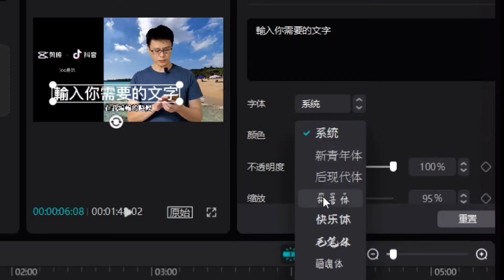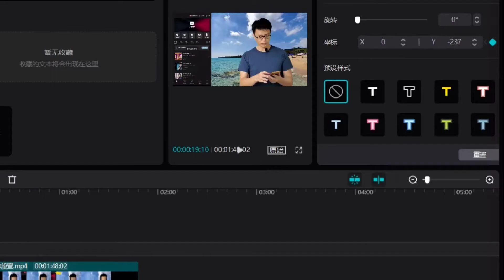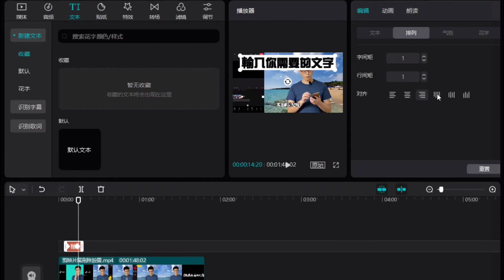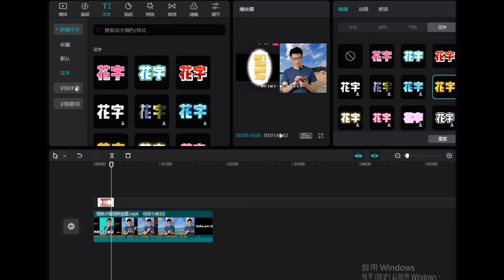剪映電腦版 | 文字文本 | EP01 | 免費影片編輯軟體-joe是說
針對剪映電腦版文字詳細說明